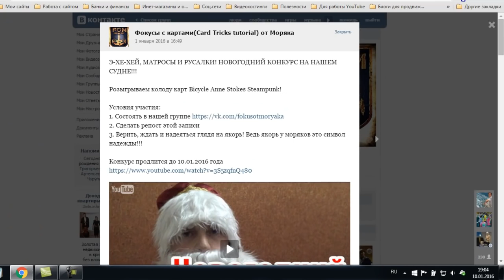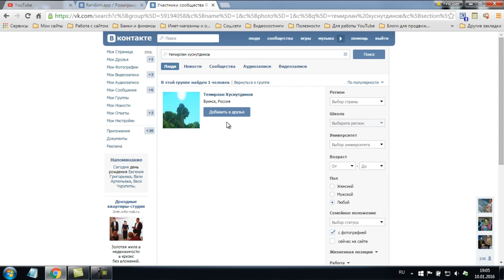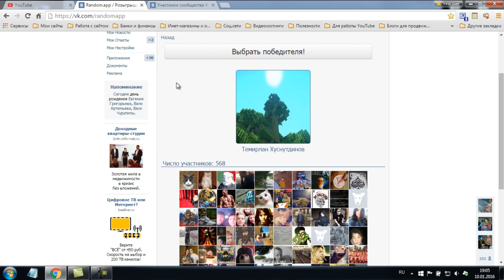ИТОГИ НОВОГОДНЕГО КОНКУРСА ВКОНТАКТЕ. КАНАЛ - ФОКУСЫ С КАРТАМИ ОТ МОРЯКА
ИТОГИ НОВОГОДНЕГО КОНКУРСА ВКОНТАКТЕ. КАНАЛ - ФОКУСЫ С КАРТАМИ ОТ МОРЯКА. Смотрим итоги нашего новогоднего конкурса!